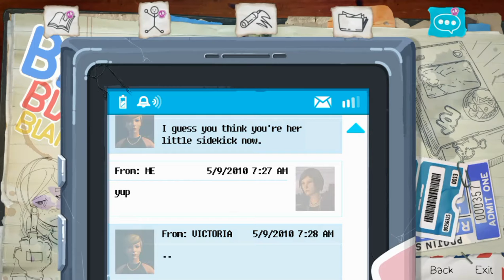Life Is Strange Before The Storm | Episode 3 Hell Is Empty Part 2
Life Is Strange: Before the Storm is an episodic graphic adventure video game developed by Deck Nine and published by Square Enix. The three episodes were released for Microsoft Windows, PlayStation 4, and Xbox One in late 2017, and for Linux, macOS, Android, and iOS in late 2018. It is the second entry in the Life Is Strange series, set as a prequel to the first game, focusing on sixteen-year-old Chloe Price and her relationship with schoolmate Rachel Amber. Gameplay concerns itself mostly with the use of branching dialogues and interacting with the environment.

Plot:
In her Oregon hometown of Arcadia Bay, sixteen-year-old Chloe Price sneaks into a house concert at an old mill. Conflict arises with two men inside, but she evades them when schoolmate Rachel Amber causes a distraction. The next day, Chloe and Rachel reunite at Blackwell Academy and decide to ditch class, stowing away on a cargo train and ending up at a lookout point. They people-watch through a viewfinder and see a man and woman kiss in the park, which upsets Rachel. They steal wine from local campers and take a walk to a scrapyard. Chloe confronts Rachel about her change in mood, but she refuses to answer. When Chloe meets Rachel later, she discloses that she witnessed her father, James, through the viewfinder, cheating on her mother. Rachel destroys a family photo in a burning trash bin, and in a fit of rage kicks it over, igniting a wildfire.

The next day, Chloe and Rachel are reprimanded by Principal Wells for ditching school. Chloe hides out at the scrapyard where she finds an old truck in need of repair. She then receives a call from local drug dealer Frank Bowers, who arranges a meeting to discuss settling her debt with him. Chloe agrees to repay him by helping him steal money from her classmate Drew, who owes Frank a large sum. However, Chloe learns that Drew is being violently extorted by another drug dealer, Damon Merrick, and she must decide whether to pay off the dealer with the stolen money to protect Drew or keep it. Later, when a student is unable to participate in the school's theater production of The Tempest due to road closures caused by the wildfire, Chloe reluctantly takes on the role opposite Rachel. After the play, they decide to leave Arcadia Bay with the truck from the scrapyard, and return to Rachel's house to pack. Following a confrontation there, James reveals that the woman they saw him kissing was Rachel's biological mother.

Rachel is told that her biological mother, Sera, is a drug addict, and that on the day her father kissed her, he had rejected Sera's plea to reunite with Rachel, after she adopted her away years before. Chloe vows to find Sera, against James' wishes. Chloe contacts Frank, who agrees to meet her at the scrapyard. She repairs the truck there before Rachel arrives. They are ambushed by Frank and Damon, who stabs Rachel after he realises she is the district attorney's daughter. Surviving the wound, Rachel recovers at the hospital. Chloe continues the search by investigating James' office for clues about Sera, instead revealing that James has been in contact with Damon; Chloe uses James' phone to convince Damon to disclose where Sera is located, and finds out that Damon has kidnapped her for ransom. She races to Damon to pay him off, but learns, when she reaches him, that James wanted him to kill Sera. Frank appears and fights Damon, after which Sera entreats Chloe to never tell Rachel about James' actions. Back at the hospital, Chloe is faced with a choice: tell Rachel everything or protect her from the truth.